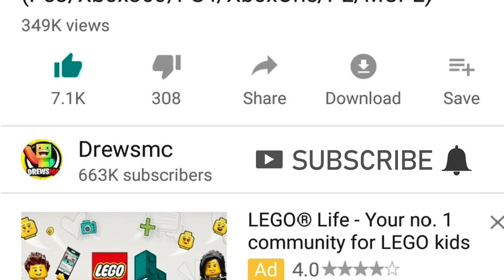Minecraft : WHATS INSIDE THIS AMONG US HOLE??(Ps3/Xbox360/PS4/XboxOne/PE/MCPE)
Minecraft : WHATS INSIDE THIS AMONG US HOLE?? For Minecraft Xbox 360, Minecraft Xbox One and Minecraft Pocket Edition./MCPE